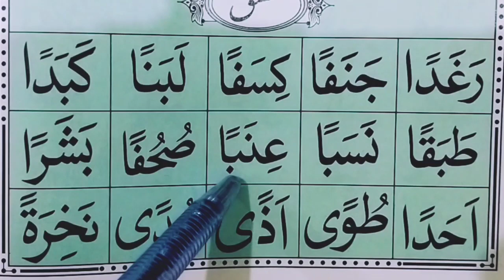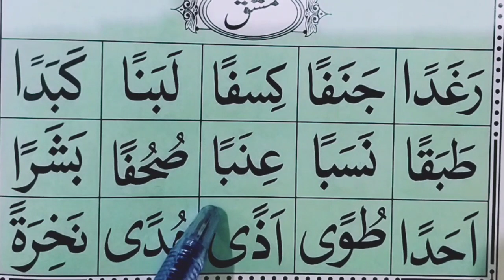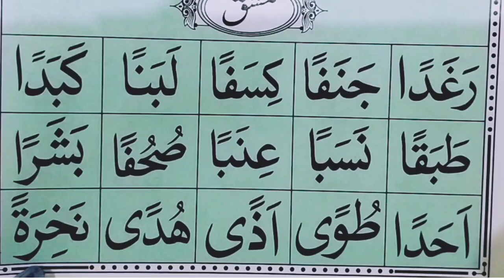Noorani Qaida [ Ep# 19 ]